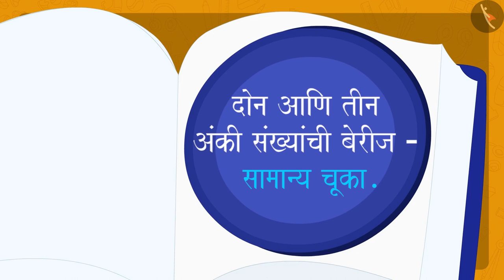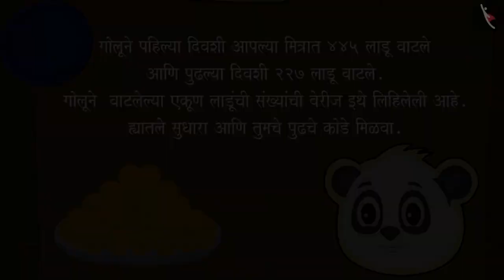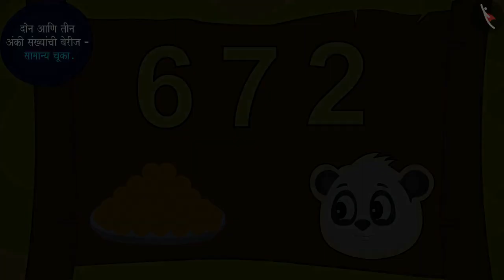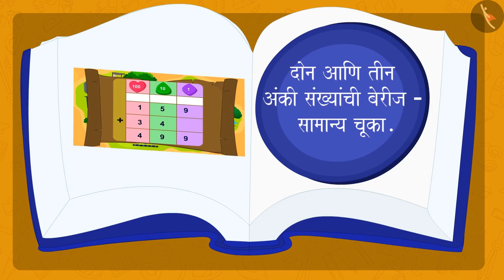दोन आणि तीन अंकी संख्यांची उभ्या मांडणीने बेरीज|Part 3/3|2&3 digit vertical addition|Marathi|Class 3